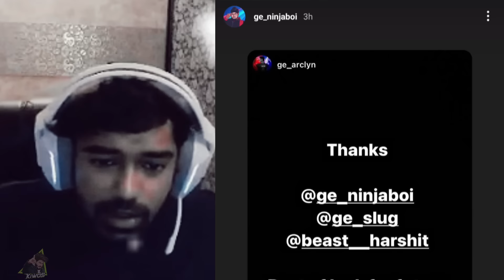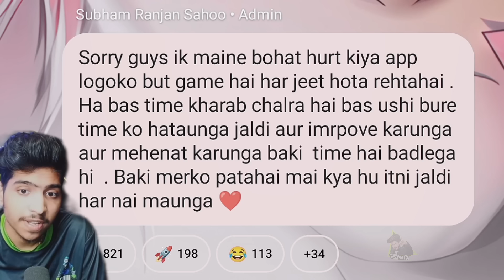Scout on Jonathan my Friend 👀 Scout on Marry Kaashvi Di 🔴 NinjaBoi Join Soul...? 🚨 MAVI 🥹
Timestamps:
0:00 Coming Up

RULES-
1. HATE OR ABUSIVE COMMENTS LEADS TO BAN
2. NO TOXICITY FOR ANY ORG OR PERSON
3. IF U ARE REGULAR ON CHANNEL U WILL GET A MOD ROLE
4. PERSONAL DM ON INSTA IF U FIND SOMETHING WRONG ON CHANNEL.
5. WHOSEVER WILL SHARE REGULAR NEWS WILL BE REWARDED.e

My dream is that eSports should Rise in India like Forei Countries.